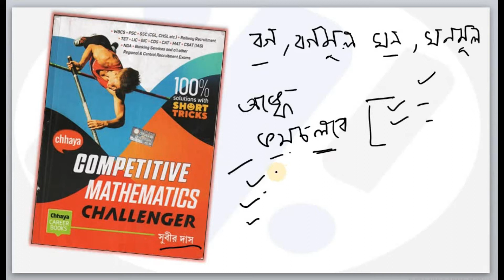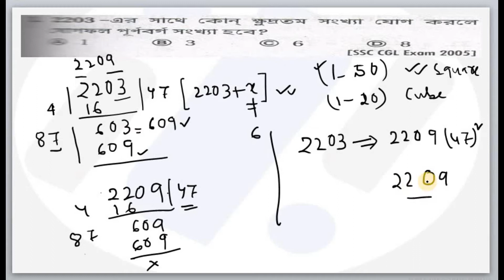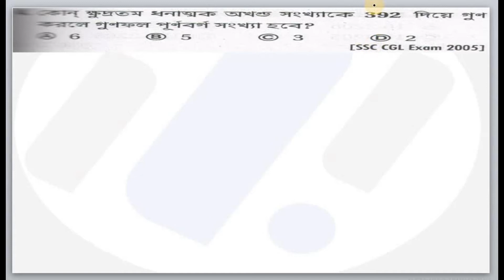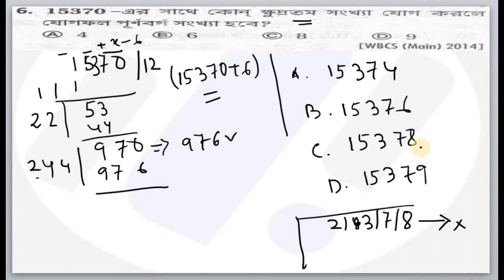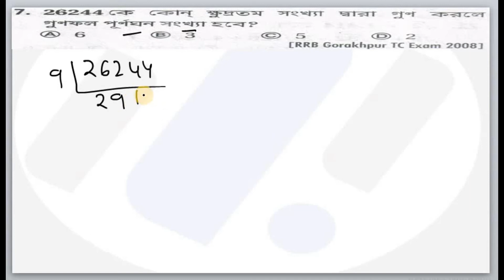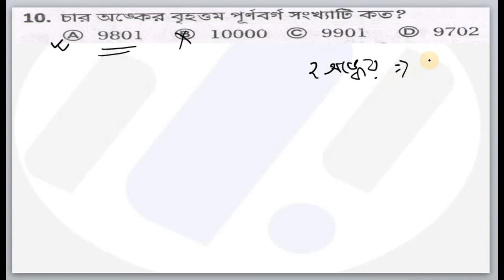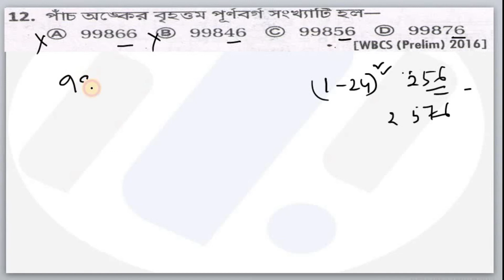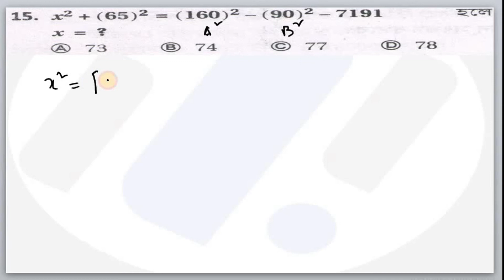SUBIR DAS SIR'S MATH BOOK SOLUTION CHAPTER 7(C) বর্গ ও বর্গমূল এবং ঘন ও ঘনমূল (SQUARE CUBE ROOT)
সুবীর দাস স্যারের প্রতিযোগীতা মূলক বই COMPETITIVE MATHEMATICS CHALLENGER  WBPSC, WBCS, WBP CONSTABLE, WBP SI, IBPS RRB, RAILWAY GRP D, RRB NTPC, ARMY GD সহ সমস্ত রকম সরকারি চাকরির জন্য গুরুত্বপূর্ণ একটি বই II

 COMPETITIVE MATHEMATICS CHALLENGER (BY SUBIR DAS)বইটির  সপ্তম অধ্যায় "বর্গ ও বর্গমূল এবং ঘন ও ঘনমূল" অনুশীলনীর  1 থেকে 21 অংকের বিশদ সমাধান সমাধান দেয়া  হলো II
 সমস্ত বইটির সমস্ত প্রশ্নের বিশদ সমাধান দেয়া হবে ll

মনে জমে থাকা অংকের প্রতি ভয় কাটানোই আমাদের  প্রধান উদেশ্য II

ঘনমূল_ নির্ণয়ের_সূত্র
math challenger by subir das pdf
competitive mathematics challenger pdf download
bengali mathematics book pdf
competitive mathematics challenger subir das pdf download
square roots list
subir das math solution square root
বর্গমূল নির্ণয়ের সহজ পদ্ধতি
বর্গমূল কাকে বলে
বর্গমূল চিহ্ন
পূর্ণবর্গ সংখ্যা চেনার উপায়
তিন দশমিক স্থান পর্যন্ত বর্গমূল নির্ণয়
ঘনমূল নির্ণয়ের সূত্র
দশমিকের বর্গমূল করার নিয়ম
রুট এর মান বের করার নিয়ম